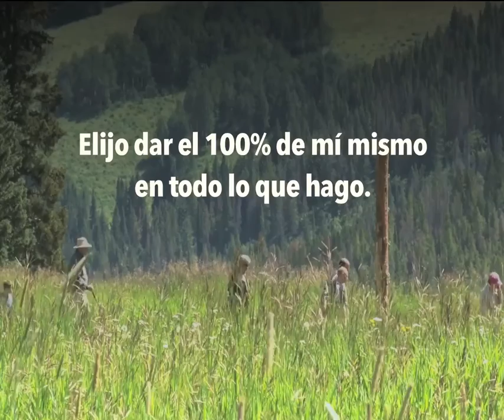Arquitectura Del Éxito